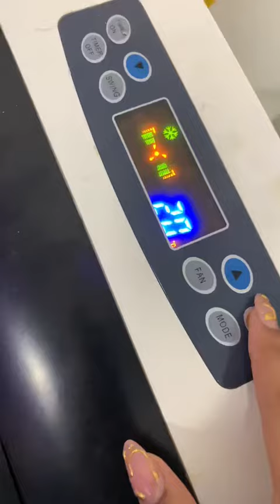que bonito es conocer nuevas clientas gracias a tiktok 凉💖 Instag